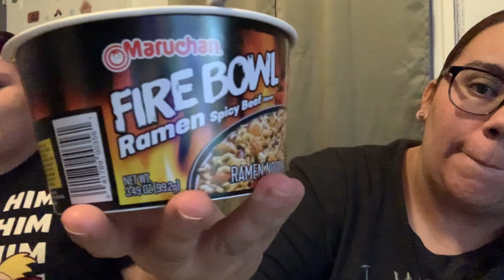Trying The Fire Bowl Spicy Ramen Noodle Challenge | Vlogmas Day 19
Thank you so much for watching this video make sure you like share comment and subscribe also hit that notification bell so that every time we post a video you will be the first to see it !

Follow our TikTok account as well : @lily_and_dee14